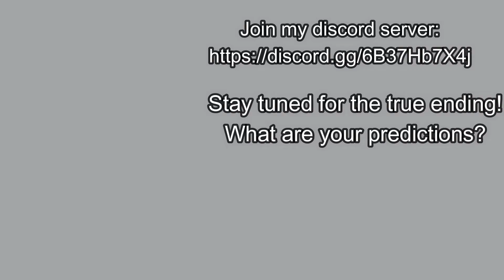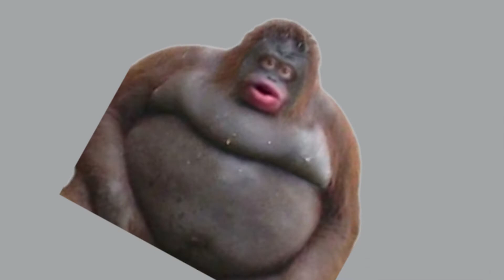Pyromancer (in a nutshell) PT.2 | Tower Defense Simulator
Guess your predictions for the true ending!